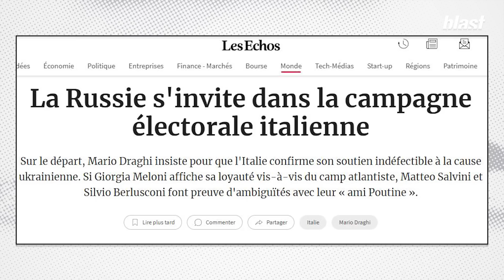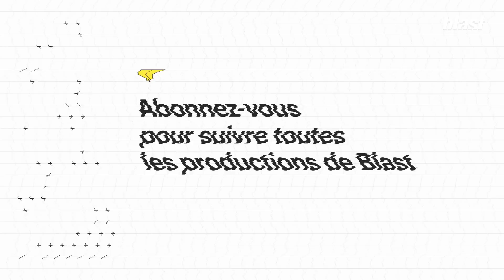LE FASCISME MENACE À NOUVEAU L’ITALIE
Dimanche 25 septembre en Italie auront lieu des élections législatives anticipées, suite à la démission du Premier ministre Mario Draghi survenue cet été. D’après les derniers sondages, la coalition droite-extrême droite serait en passe de les remporter.

Menée par Giorgia Meloni, cheffe du parti néofasciste Fratelli d’Italia, cette formation est allié à Silvio Berlusconi et Matteo Salvini. Dans un pays qui s’est construit en opposition au fascisme depuis la dictature de Benito Mussolini, ce scrutin fait craindre aux Italiens mais aussi aux pays voisins le retour de l’extrême droite au pouvoir.

Quelles pourraient être les conséquences de son arrivée au pouvoir ? Qui est Giorgia Meloni ?  Pourquoi l’Italie s’apprête à voter pour un parti néofasciste ? L’historien et spécialiste de l’Italie Marc Lazar est venu répondre à ces questions.

Journaliste : Emma Barrier
Montage : Julien Bouillet
Images : Arthur Frainet
Son : Baptiste Veilhan
Graphisme : Adrien Colrat
Diffusion : Maxime Hector
Production : Thomas Bornot
Directeur du développement : Mathias Enthoven
Rédaction en chef : Soumaya Benaissa